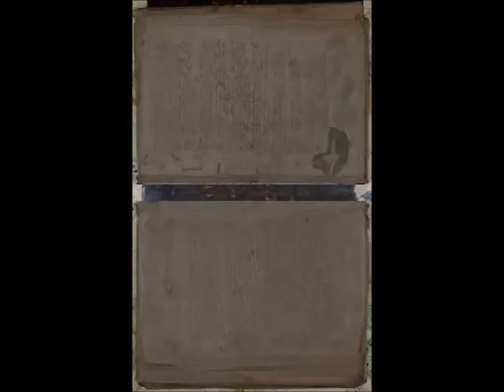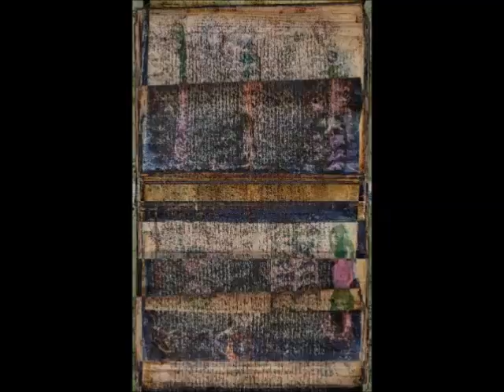Voynich Manuscript (Biological Part / 9 layers / 8 frames per second)